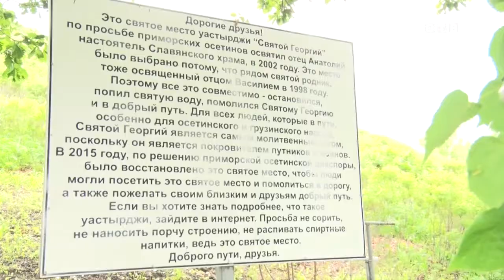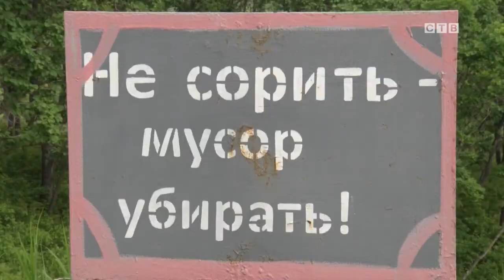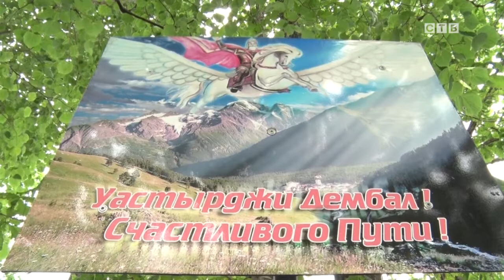Славянский родник разрушили вандалы